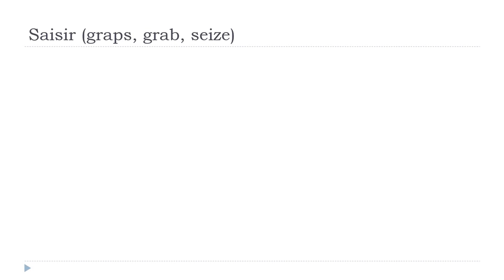Учим француски = Saisir # Indicatif Présent